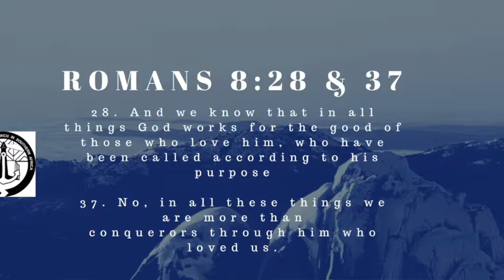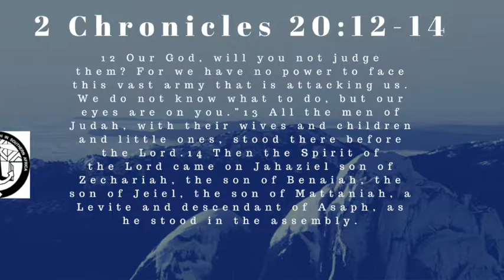URCSA Melodi Ya Tshwane Holy Communion Sunday Service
Rev MJ Molawa

Scripture Reading - Romans 8: 28 & 37 and 2 Chronicles 20: 14-16

Theme: "God is in it with you"